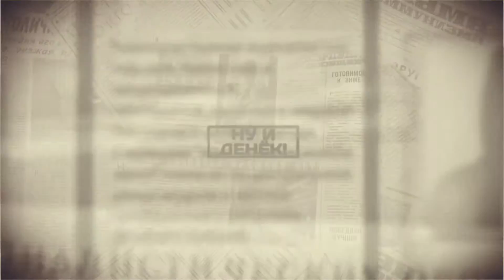Ну и денек, 26 января